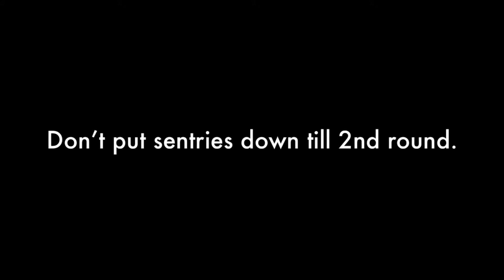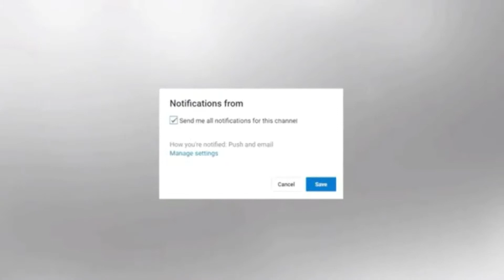Everything YOU Need to Have The BEST Spawn Trap!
I made this video to show the people that don’t know how to spawn trap on NukeTown Bo3

Xbox Gamertag: This Movement

PSN: This_Movement